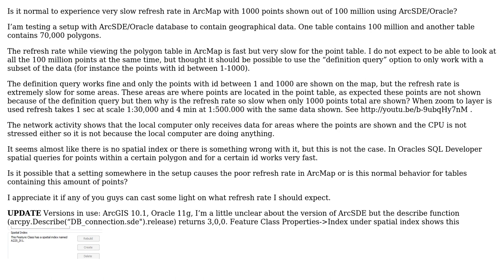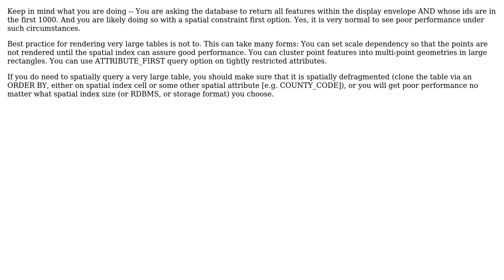Should slow refresh rate be expected while viewing 1000 points out of 100 million using...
GIS: Should slow refresh rate be expected while viewing 1000 points out of 100 million using ArcSDE/Oracle?

With thanks & praise to God, and with thanks to the many people who have made this project possible! | Content (except music & images) licensed under CC BY-SA | Music | Images & others | With thanks to user Vince user PolyGeo user Mathiaskopo and the Stack Exchange Network Trademarks are property of their respective owners. You are responsible for your own actions.